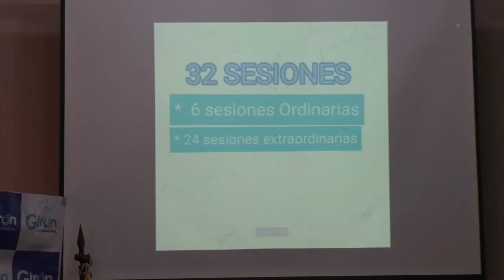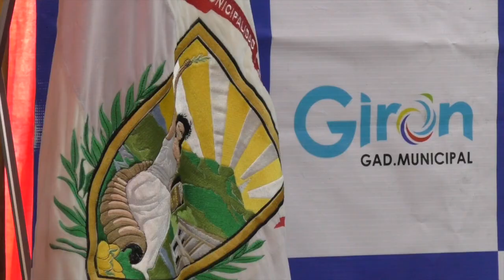Concejales de Girón rindieron cuentas del periodo 2022 y 2023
El jueves 4 de mayo desde la 15h00 en el municipio de Girón se cumplió con el proceso de rendición de cuentas de los cinco concejales, un reducido número de personas asistieron al acto. Con este evento cuatro de los cinco ediles dejarán de ser autoridad municipal, en tanto que el concejal rural Mauricio Cajamarca continuará un período más.